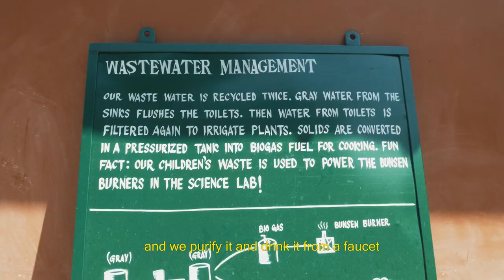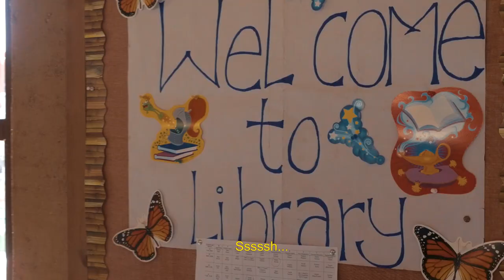Kopila Valley School's Green Campus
Videographer: Jade Morssinkhof